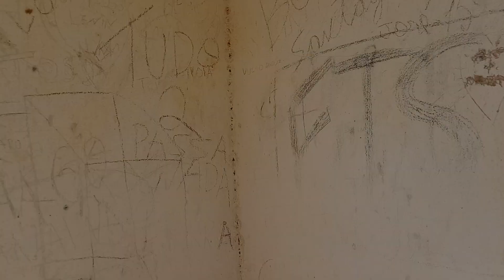FUNDÃO - Fundão - Rio Capibaribe Poço Fundo maruvivendonomundo.mvm, MVM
FUNDÃO - Fundão - Rio Capibaribe - Poço Fundo - PE, POÇO FUNDO - PE - CAPIBARIBE DO INÍCIO AO FIM Somostodospernambuco, maruvivendonomundo. UMA NOVA ETAPA, Capibaribe o rio de Pernambucodo inicio ao fim mvm, MVM, - marulivingintheworld- MARU VIVENDO NO MUNDO, @maruvivendonomundo @mvm, @MVM, M A R U. M a r u. maru living in the world. BRASIL. VIAJANDO COM MARU - PERNAMBUCO. Si escreva seISCREVA, marulivingintheworld. MARU VIVINDO NO MUNDO, maru living in the world. BRASIL, Brasil, Brasil, BRASIL, NOVAS AVENTURAS, TERÇAS, QUINTAS E DOMINGOS – SEMPRE AS 08:00HORAS - Alôvocê maru living in the world, MARU LIVING IN THE WORLD, maruvivendonomundo. RICARDO JORGE GONÇALVES TABOSA, Ricardo Jorge Gonçalves Tabosa. seISCREVA, deixaJOINHA, maruvivendonomundo.

 V-Total-D. N 1126
Tep-oo6
vídeo-0008/2024

maruvivendonomundo seISCREVA, deixaJOINHA, maruvivendonomundo - Si escreva, + escreva no nosso canal. No Youtube maruvivendonomundo + youtube obrigado, inscreva e sininho ok obrigado, os vídeos. POR FAVOR, ENTRE NO you tube MARU VIVENDO NO MUNDO
NOVA HISTÓRIA PRA VOCÊ, ALÔ VOCÊ, ALÔ VOCÊ, ALÔ VOCÊ, MARU VIVENDO NO MUNDO.
WORLD MARU LIVING IN THE WORLD MARU LIVING IN THE WORLD MARUVIVENDONOMUNDO. maruvivendonomundo. mvm. MVM. MARUVIVENDONOMUNDO. maruvivendonomundo. Maru vivendo no mundo
. M A R U. M a r u. Vamos viajar com maru. MARU VIVENDO NO MUNDO
. maruvivendonomundo. Maru vivendo no mundo. M A R U. M a r u. Vamos viajar com maru.